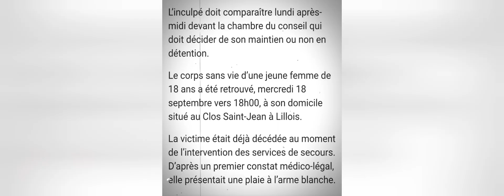Attention °° Drame à Lillois : un homme arrêté après le meurtre de sa fille ; •°• le 23/09/2024 °•°